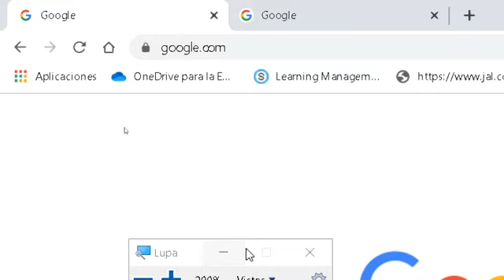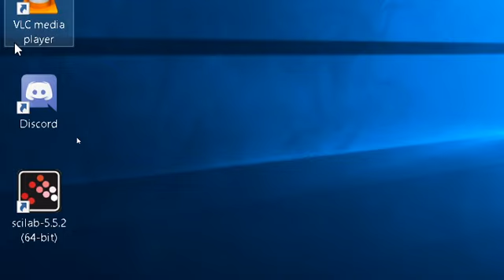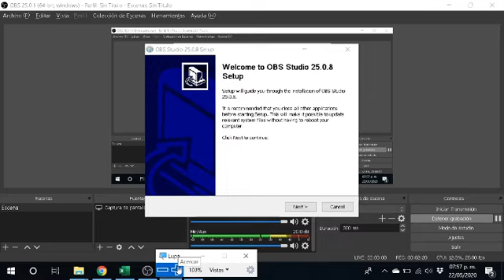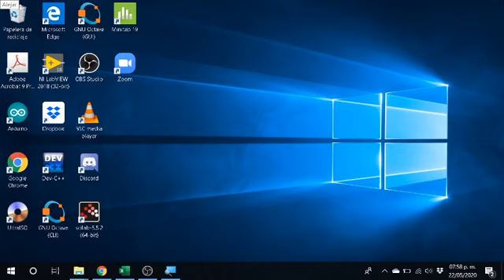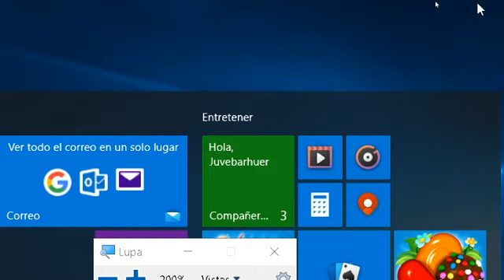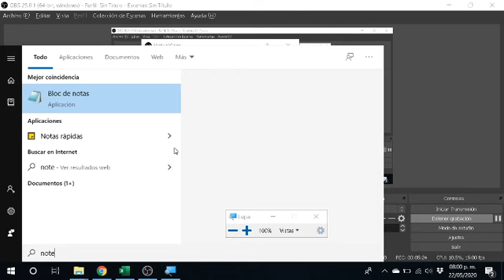Instalación OBS virtual cam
Explicación simple y rápida de como instalar el OBS y el plugin obs virtual cam.